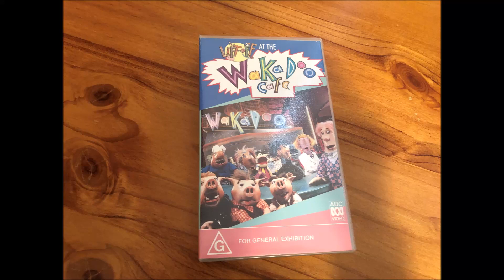Do You Have This VHS? (120)